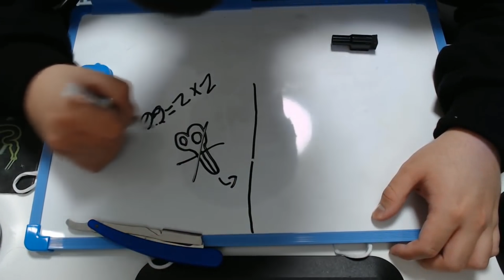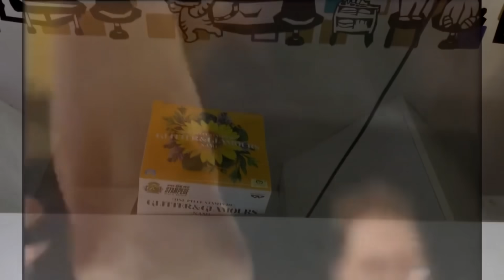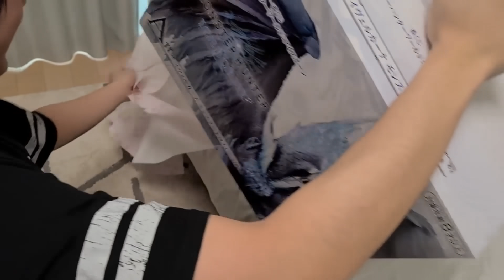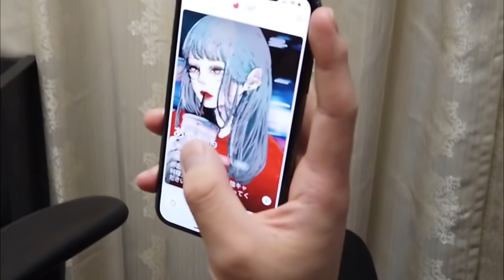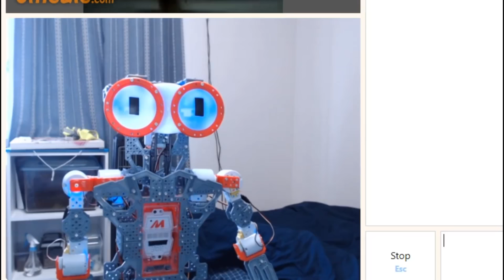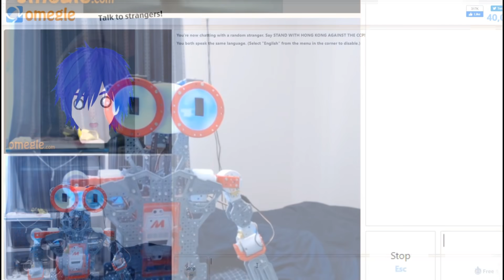ALGUNS MOMENTOS DE 2020.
Opa galera!
Hj e um video para finalizar 2020!
Nesse video mostrei alguns momentos que marcou meu 2020...
Acho q e só isso msm kkkkk.
Então FELIZ ANO NOVO!
TMJ